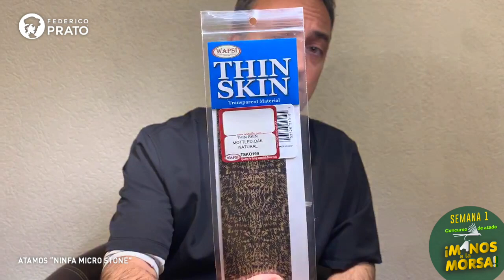Atamos en vivo: Ninfa Micro Stone, primera mosca del concurso "¡Manos a la Morsa!"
Empezó el concurso de atado "¡MANOS A LA MORSA!". Gerardo Martinetto ató la primera mosca del concurso: una Ninfa Micro Stone. Tenés tiempo hasta el martes 15/09/2020 a las 19:00 hs.
 Podés ganar un premio semanal y un gran premio final!
MATERIALES:
Anzuelo: Tiemco 5263 o 5262, del #14 al #10.
Hilo: UTC 140
Lastre: hilo de plomo

Cola/antenas: Goose biots

Abdomen: Vinil Rib mediano
Caja alar: pluma de pavo moteado/tinsel mirage o Pearl/Epoxi.
Patas: tarantulegs mini
Tórax: SLF squirrel dubbing / CDC
Cabeza: Cyclop bead